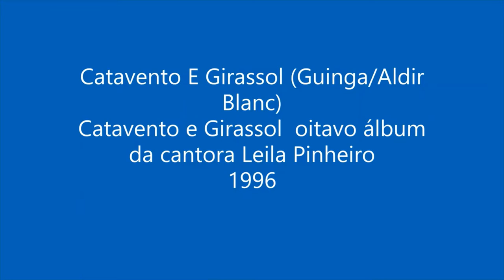DE CARONA NA SUA CANÇÃO LXVIII / CATAVENTO E GIRASSOL DeCarona ☻☻♡♡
DE CARONA NA SUA CANÇÃO        /   CATAVENTO  E  GIRASSOL

Catavento E Girassol (Guinga/Aldir Blanc)
Oitavo álbum da cantora Leila Pinheiro
1996

▓▓▓▒▒▒░░░ CURTA ░░░▒▒▒▓▓▓
▓▓▓▒▒▒░░░ CLIQUE NO SININHO ░░░▒▒▒▓▓▓
▓▓▓▒▒▒░░░ COMPARTILHE ░░░▒▒▒▓▓▓
▓▓▓▒▒▒░░░ INDIQUE ░░░▒▒▒▓▓▓

Agur
▬▬▬▬▬▬▬▬▬ஜ۩۞۩ஜ▬▬▬▬▬▬▬▬▬▬